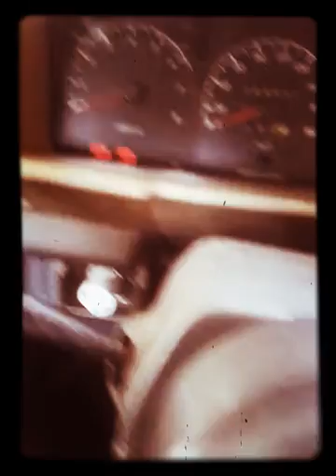Tomahawk two way car alarm tw9010 tomahawk tw9010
Temp ..trunk release&window rooling-up ..remote engine start..turbo timer mode